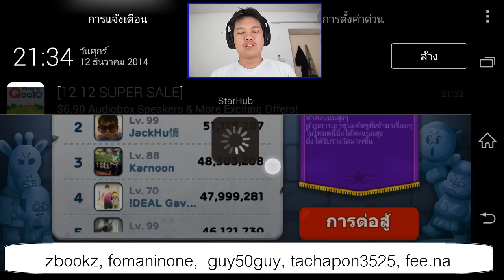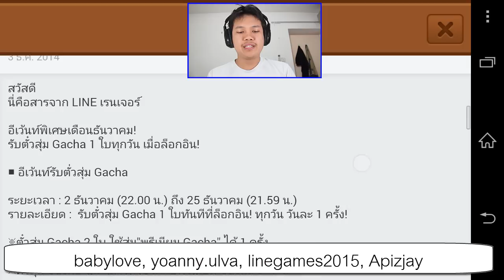[Thai] Line Ranger - แจก 100 ไอดีรอด่านใหม่ มีอะไรแนะนำได้ครับ